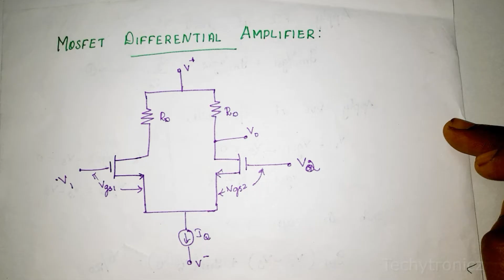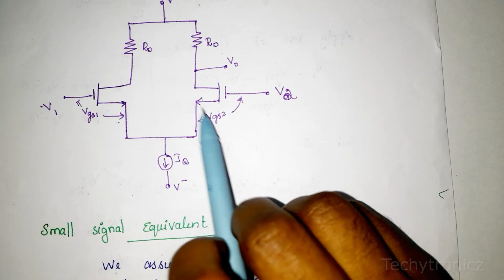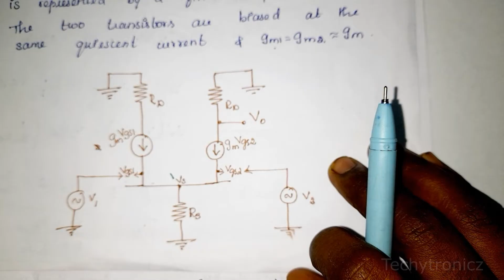MOSFET Differential Amplifier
MOSFET Differential Amplifier in Tamil

EDC

ECE